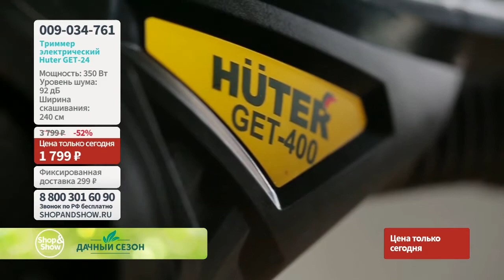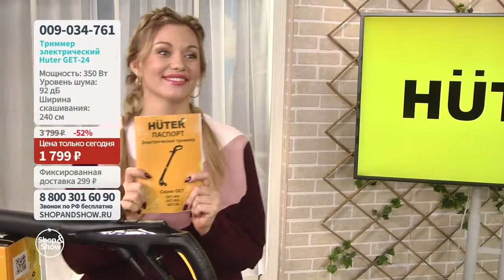Триммер электрический Huter GET-24. Shop & Show (Сад)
[[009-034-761] Триммер электрический Huter GET-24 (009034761)

Давайте дружить ;)